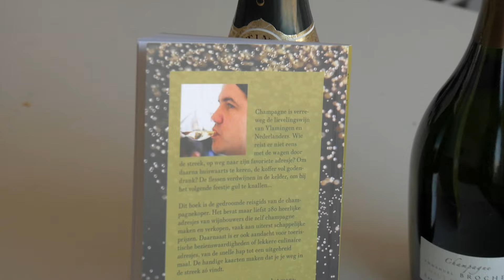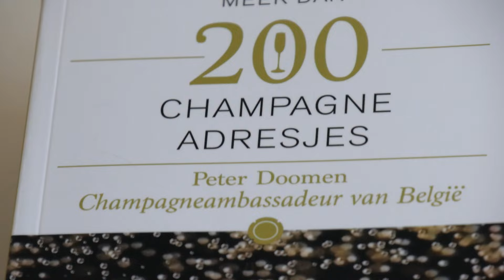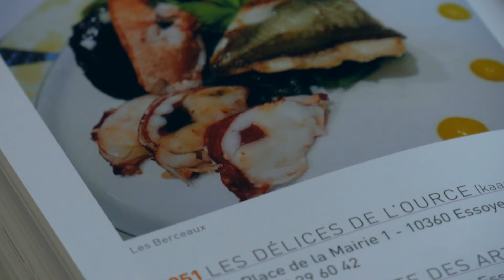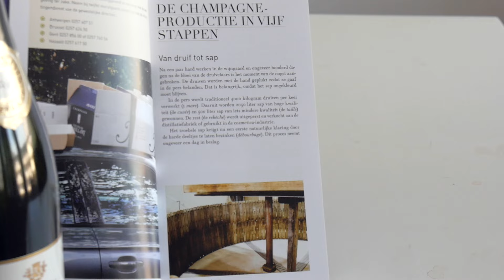Ik ga op reis en neem mee!!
Wil je binnenkort een weekendje weg, ga dan naar de champagne. Vinoniek presenteert de ideale champagne reisgids. Met meer dan 200 tips.

Het boek heet: Meer dan 200 adresjes in de Champagne, en is gemaakt door Peter Doomen.

Te koop bij: bruna.nl en andere boekhandels.

De Vinoniek video blogs worden mede geproduceerd door:
Rick Thijssen,

Niek Beute,
Vinoniek